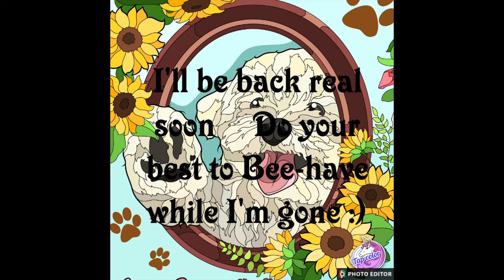TAKING A TIME OUT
Please keep us in your thoughts and prayers my friends